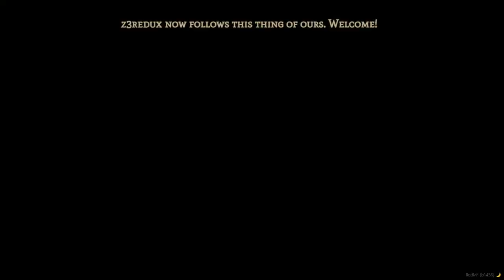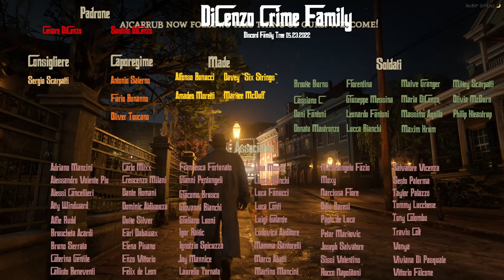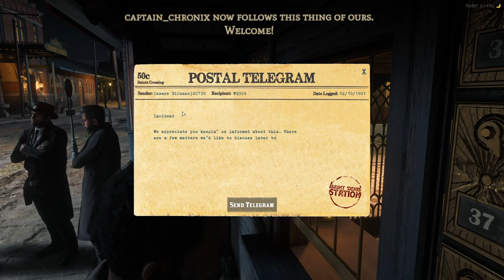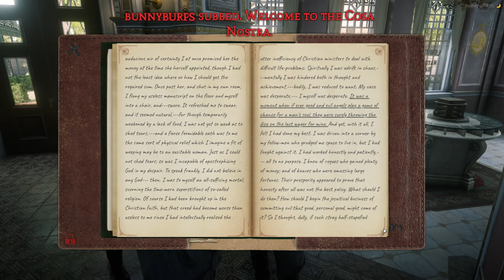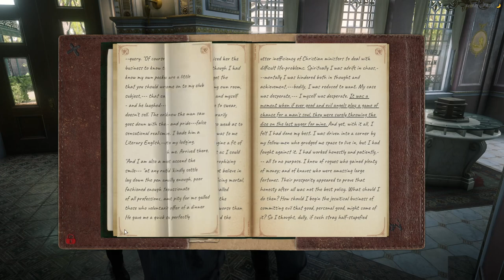Cesare DiCenzo - WildRP - Season 1, Ep. 4 - 06/10/22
I roleplay Cesare DiCenzo, head of the DiCenzo Crime Family on the WildRP server for RDR2! Catch me streaming on Twitch daily!

TIMESTAMPS
0:00 - Starting Screen